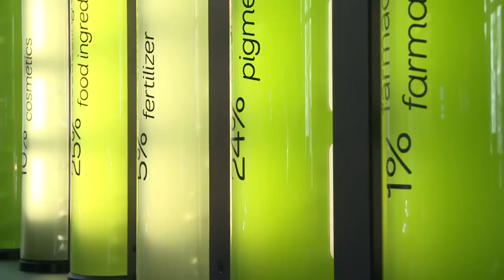Holanda inaugura 1º zoológico de micróbios com museu interativo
O primeiro zoológico de micróbios do mundo abriu as portas em Amsterdã nesta terça-feira. As criaturas minúsculas compõem dois terços da matéria viva e são fundamentais para o futuro do planeta.
Crédito:  AFP